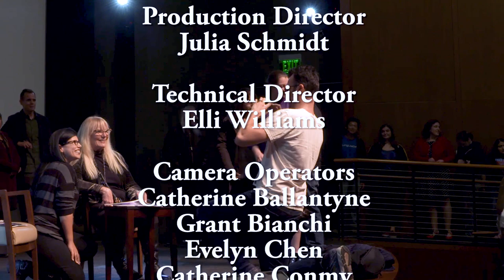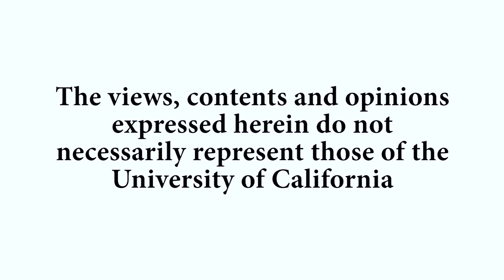Special Effects: Beetlejuice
A much-abused wig, the ad-libbing of Michael Keaton, and the gender imbalance in 1980s film makeup departments arise in this conversation about Beetlejuice (1988) between award-winning makeup artist Ve Neill and Rachael Ball (Film and Media Studies, UCSB). In this video, Neill shares a series of illuminating and entertaining anecdotes from many of her iconic film projects including Mrs. Doubtfire, The Lost Boys, and the Pirates of the Caribbean series. Recorded on 12/05/2019. [Show ID: 35466]